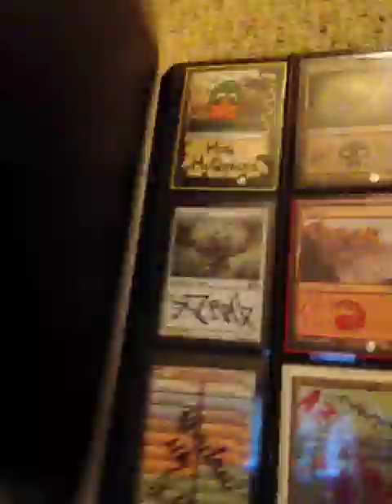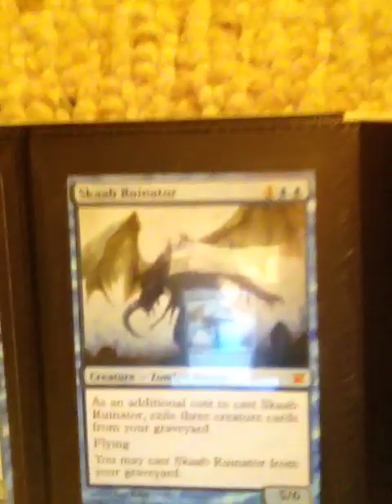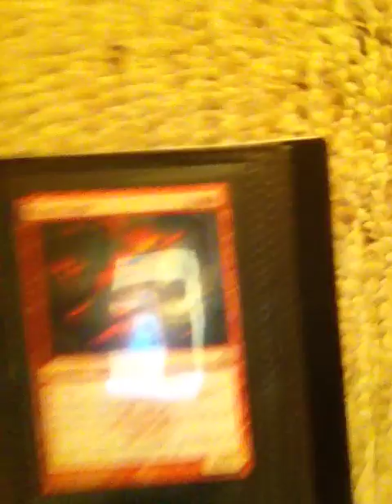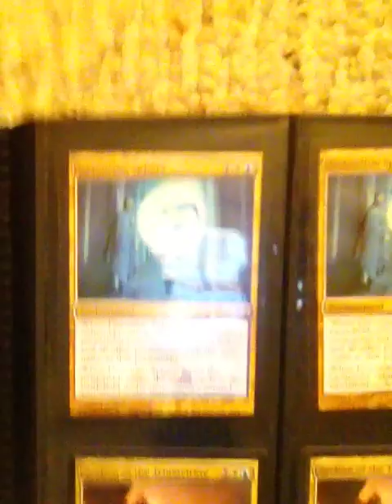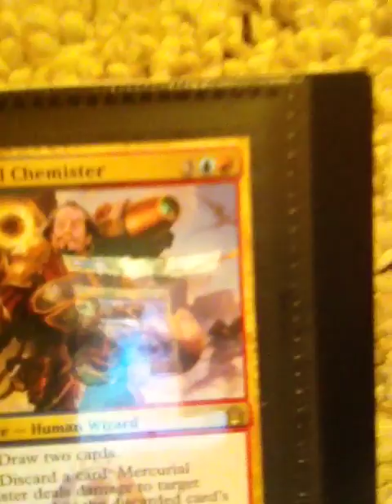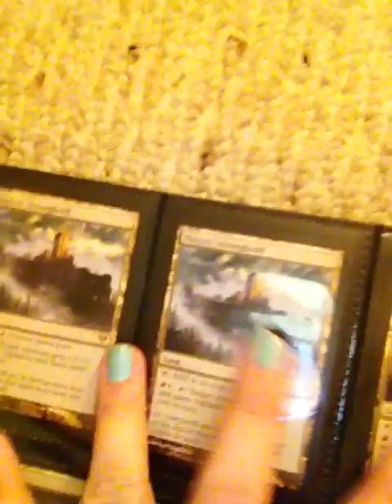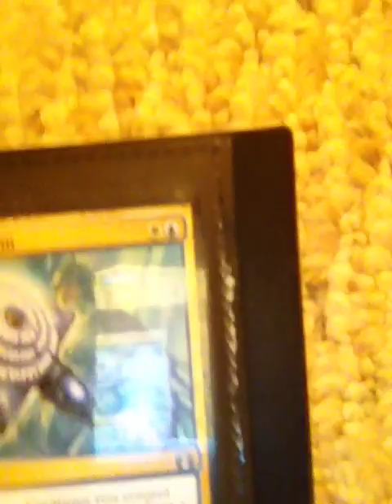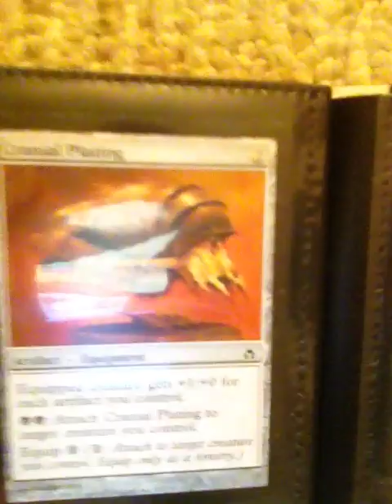Magic the Gathering Trade Binder Update 11-03-12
Hey guys. This is the newest trade binder. My wants will be listed below, check it out and message me if you see anything.

Wants:
1 Olivia Voldaren
1 Blood Crypt